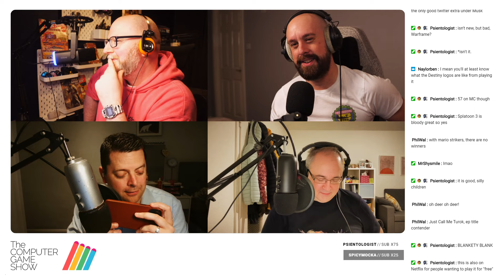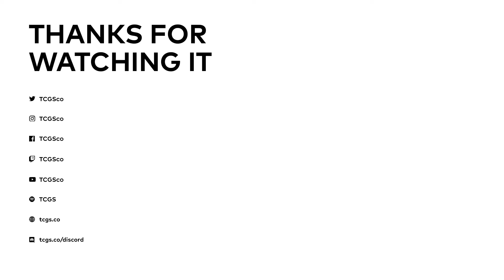The Computer Game Show 410: Call Me Turok - Concord, Sonic Superstars, The Case of the Golden Idol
This week: Xbox Game Pass gets more complicated and more expensive, we find out how Hellblade 2 did, Nintendo is accused of miscrediting external developers, GAME to end in-store pre-orders, and the Sonic Team boss would like to make a Sonic RPG one day. Forgetting that there's one already.

Also: ugly art design, Facebook issues, manic voicenotes, and more!

Games discussed: Concord, Neon White, Switch Sports, Sonic Superstars, The Legend of Zelda: Four Swords, Jurassic World Evolution 2, The First Descendant, The Case of the Golden Idol.